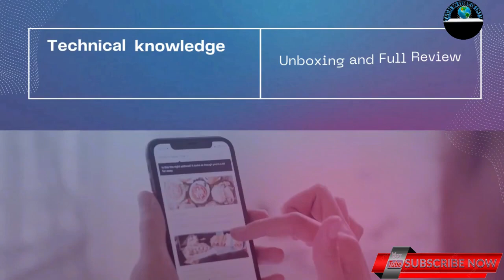Redmi Note 11 Unboxing and Review: Is It Worth the Buy?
In this video, we unbox and review the Redmi Note 11, one of the most anticipated budget smartphones of 2023. We take a look at the phone's design, display, performance, cameras, battery life, and more. We also answer the question: is the Redmi Note 11 worth the buy?

Here is a summary of our findings:

Design: The Redmi Note 11 has a sleek and modern design, with a plastic back and frame. It's available in a variety of colors, including Graphite Gray, Twilight Blue, and Star White. The phone is also relatively lightweight and thin, making it comfortable to hold and use.
Display: The Redmi Note 11 has a 6.43-inch AMOLED display with a resolution of 2400x1080 pixels. The display is bright and colorful, with excellent viewing angles. It's also very responsive to touch, making it ideal for gaming and other demanding tasks.
Performance: The Redmi Note 11 is powered by the Snapdragon 680 chipset, which is paired with 4GB or 6GB of RAM. The phone performed well in everyday tasks, such as browsing the web, using social media, and playing games. However, it did struggle a bit with more demanding games.
Cameras: The Redmi Note 11 has a quad-camera system on the back, consisting of a 50MP main sensor, an 8MP ultrawide sensor, a 2MP macro sensor, and a 2MP depth sensor. The phone takes good photos in good lighting conditions, but the quality drops in low light. The front-facing camera is a 13MP sensor, and it takes decent selfies.
Battery life: The Redmi Note 11 has a 5000mAh battery, which is very good for a budget smartphone. The phone easily lasted a day on a single charge, even with heavy use.
Overall, the Redmi Note 11 is a good budget smartphone. It has a large and vibrant display, good performance, and long battery life. However, the cameras are not the best, and the phone can struggle with demanding games.

Is the Redmi Note 11 worth the buy?

If you're looking for a budget smartphone with a large display, good performance, and long battery life, then the Redmi Note 11 is a good option. However, if you're looking for a phone with the best cameras, then you may want to look elsewhere.

redmi note 11 hindi unboxing